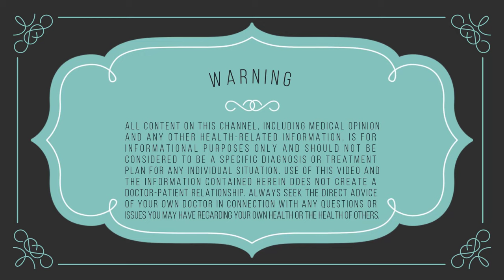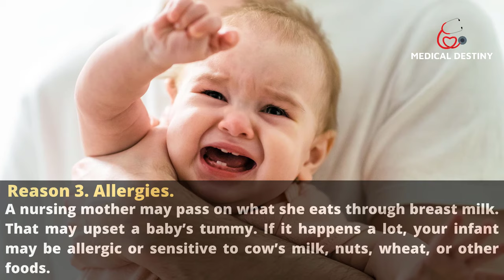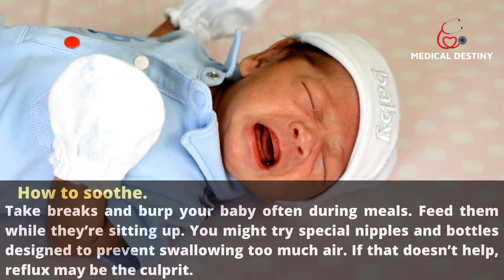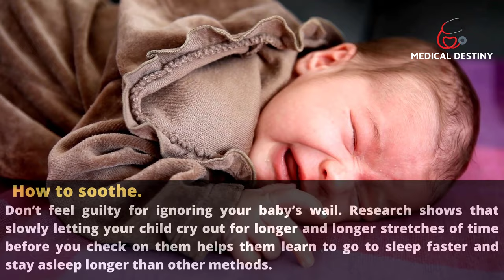6 Reason Why Newborn Babies cry Overnight | Infant Won't Stop Crying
Newborns usually spend 2 to 3 hours a day crying. Normal as it may be, a bawling baby can be distressing for infants and parents alike.
Babies sometimes wail for no obvious reason. But other times, they’re trying to tell you something with their tears. With a bit of common sense and sleuthing, you may be able to figure out how to comfort your baby.